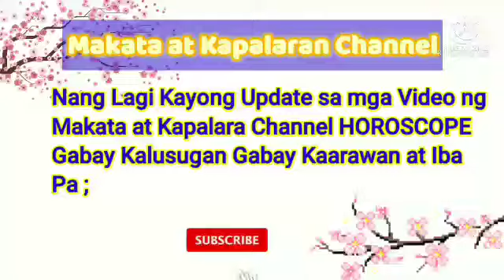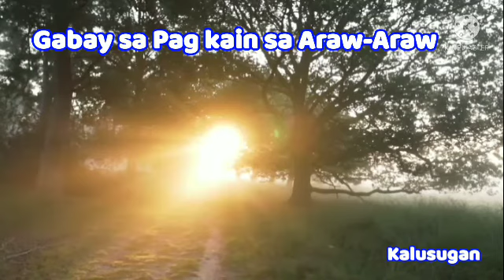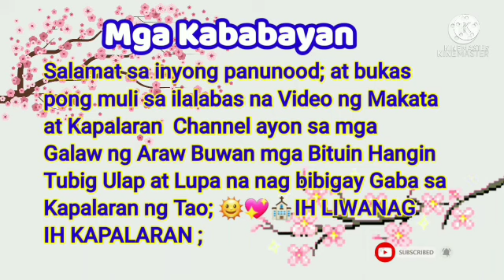Gabay Kalusugan All Zodiac Sign January 28, 2022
Gabay Kalusugan All Zodiac Sign
January 28, 2022

Daily Horoscope

Panaginip , Nightmare , Love , Pera , Pag subok ,